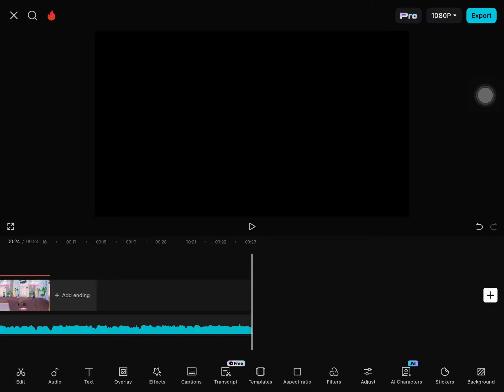MM2 orrrrrr dti